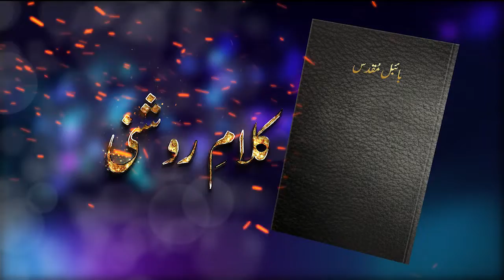Kalam-e-Roshni with Pastor Munawar Khurshid || @Barkat Tv Official || Luke Epi 234 || 2022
Guests:
Reverend Reuben Qamar
Bible Teacher : Khurram Younas

D.O.P :
Sharafat Bashir

Cameramen :
Jadoon Arif
Dawood Afzal
Ammar Waris

Asst. Cameramen:
Joshwa Shahzad
Atif Arif

Edit/Post :
Demos Massey

Animation/Graphics
Gabrial Osteen

Production:
BARKAT  TV

Social Media Manager:
Samroon Yousaf
Jasoon Yousaf
Gabriel Osteen